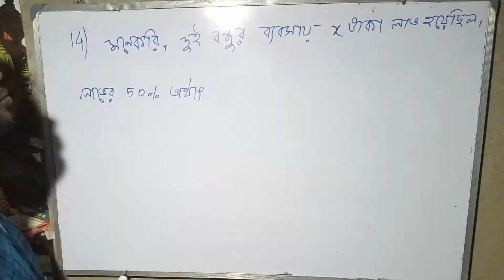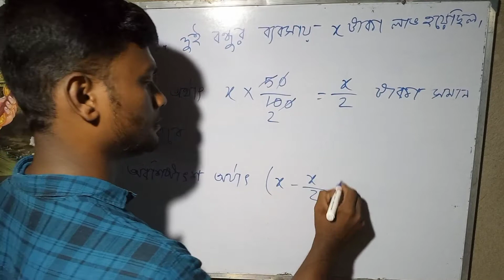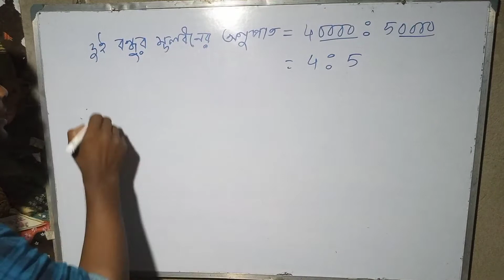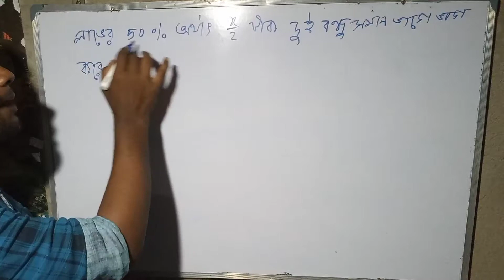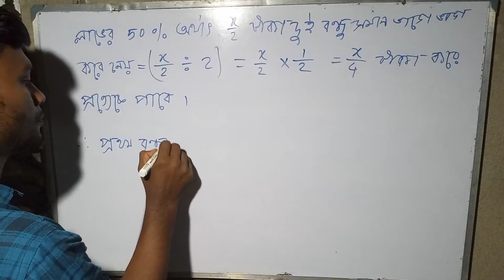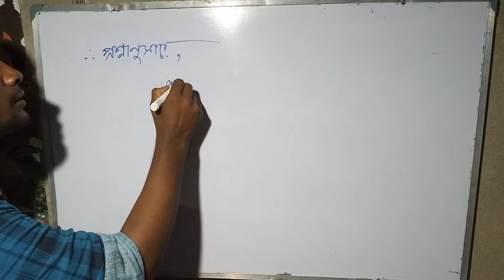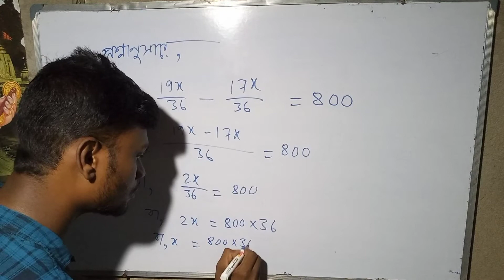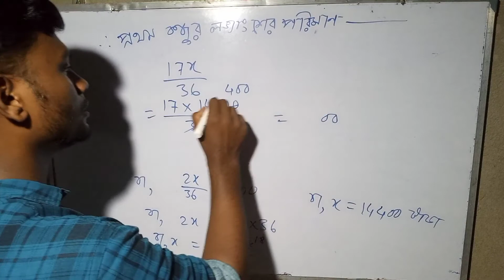Math class 10 chapter 14 //অংশীদারি কারবার // কষে দেখি - 14 //Mathematics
class 10 math chapter 14.অংশীদারি কারবার  You'll learn  about অংশীদারি কারবার class 10 chapter 14 in bengali.
অংশীদারি কারবার  class 10 chapter board of WBBSE(West Bengal Board of secondary Education). This will show completely math class 10 chapter14  অংশীদারি কারবার by Bapan Mondal form Mobile and youtube SEO